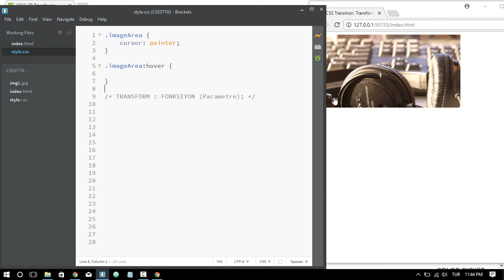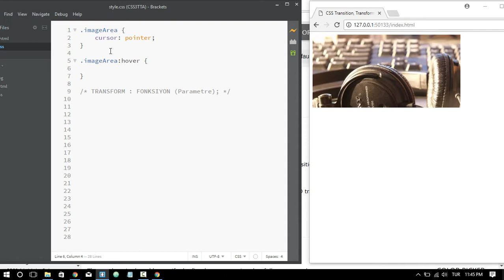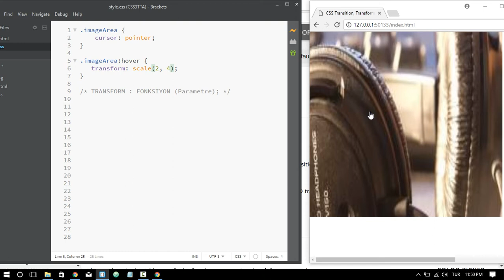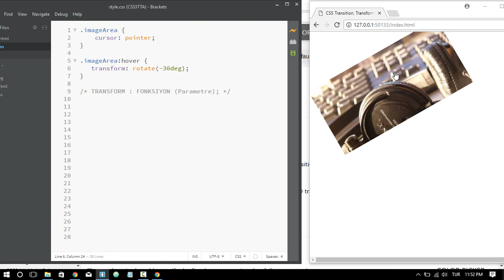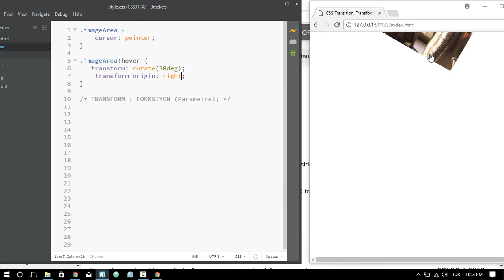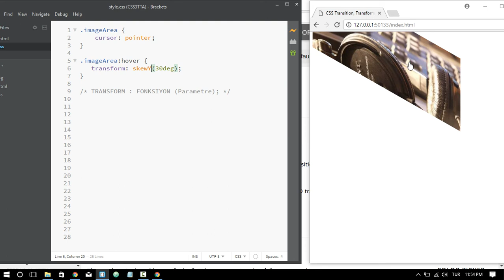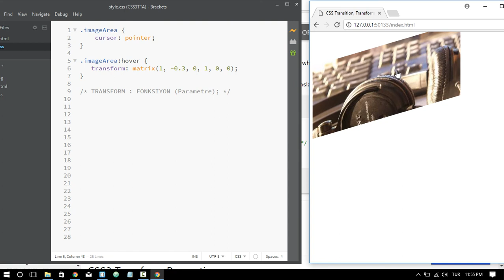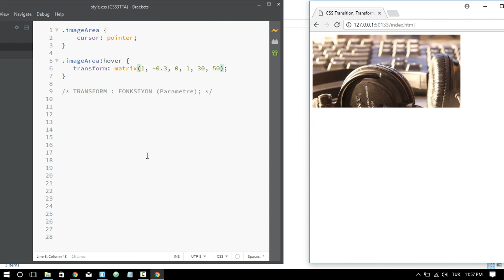CSS3 Transition, Transform ve Animation Özellikleri : Ders 4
Merhaba,

Bu dersler dizimizde CSS3' ün en eğlenceli ve güçlü özellikleri olan transition, transform ve animation özellikleri üzerine konuşacağız. Derslerimizde teorik bölümlerin olduğu kadar pratik örnekler de yapmaya çalışacağız.

Bu dersimizde 2D transform özelliği üzerine konuştuk.